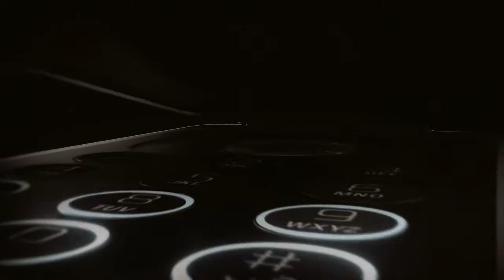Sony Ericsson T707